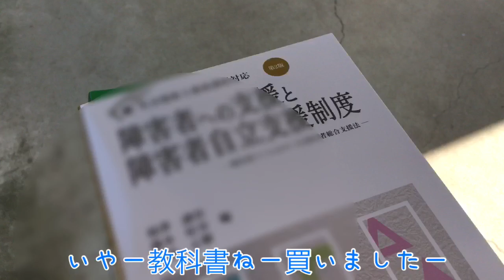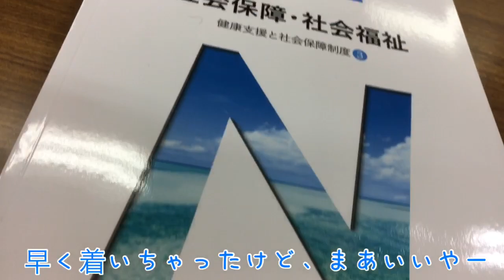【ルーティン】授業が3限だけのために行く大学生の過ごし方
こんにちは！　なおきです！
大学生の日常や、ルーティン動画、大学の課題などを投稿していきたいと思います！

Pococha始めました！

何かあれば連絡ください